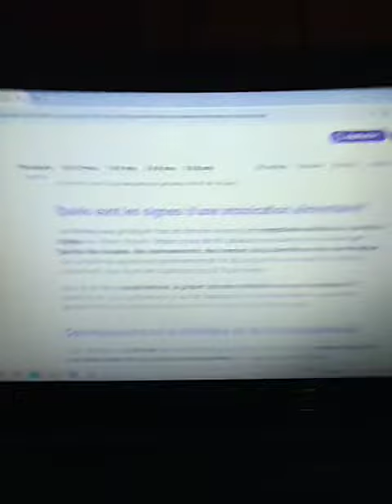Cayo largo enceinte poison dans le rhume 🍻Carlos a Cuba commende job de cow Boy Bell famille police